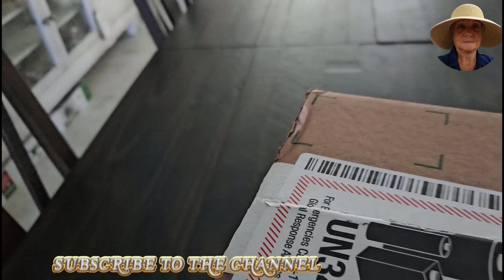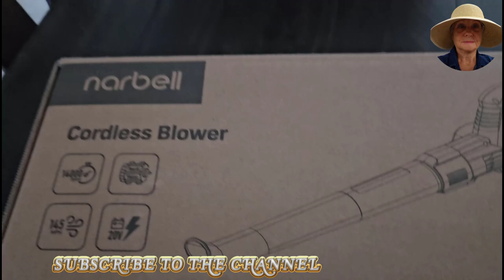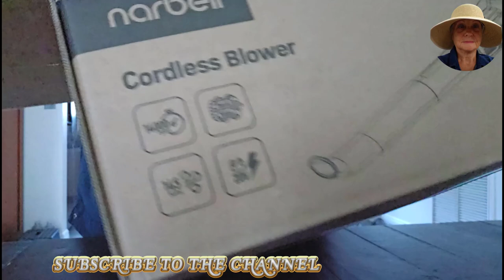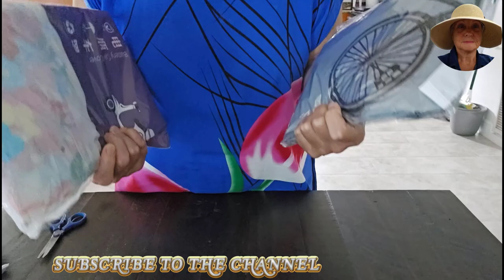Распаковка вентилятора для уборки листьев , и накидки для электровелосипеда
Распаковка листового вентилятора и накидки для электровелосипеда. Пылесос  хорошо работает. А накидки оказались маленькими. Я их верну. Купить надо обязательно.     USA vlog.Unboxing a Leaf Blower . Electric Bike Covers . Our life in the USA. The life of a wonderful family in America.
Handle :       @FunnyMFamily
⏱️ Timestamps ⏱️
     0:00  Introduction
   00:10  Распаковка посылки
   01:38  Пылесос для уборки листьв
   05:11  Заправка  батарейки
   05:27   Проверяем работу пылесоса
   07:04  Распаковка накидок на электровелосипеда.
   10:09  Пробую накинуть.  Маленькие. Не подошли
   14:00  Ending